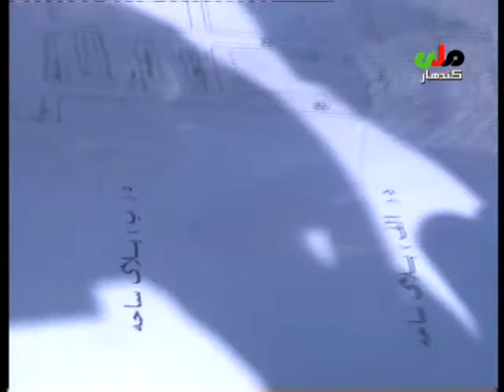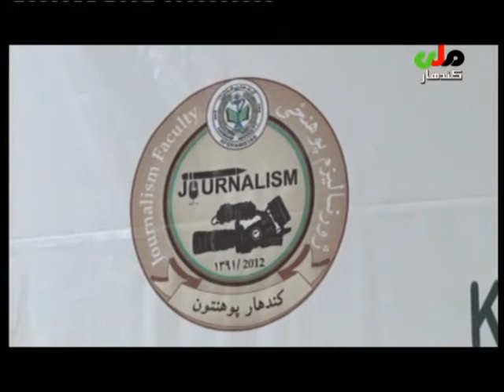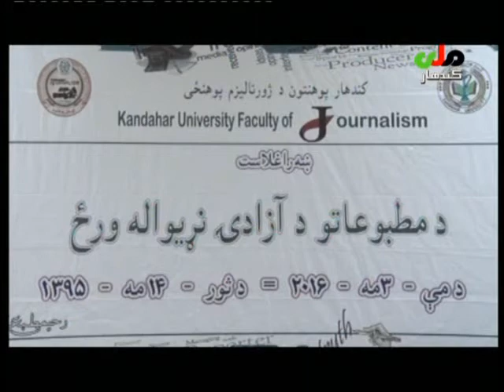kandahar mili television news 03 may 2016